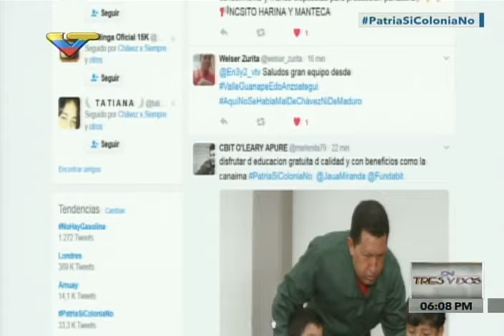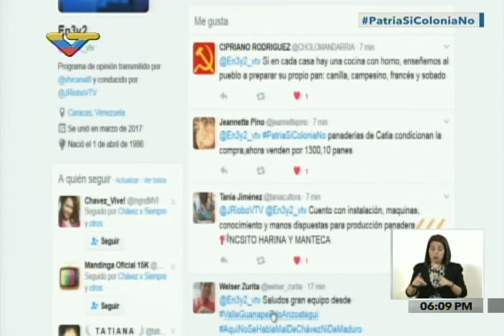Entrevista a productores revolucionarios en Panadería La Minka (antes Mansión Bakery's)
El programa En 3 y 2 de VTV entrevista a José Solórzano, Alina Lión, Lilian Mendoza y Linette Villamarín, entre otras personas encargadas de la producción en la panadería La Minka (antigua Panadería Mansión Bakery's) tras haber sido ocupada temporalmente (no expropiada) por el Sundde en Venezuela.